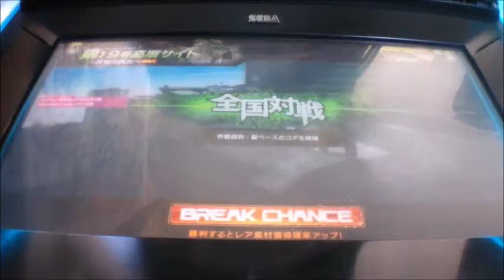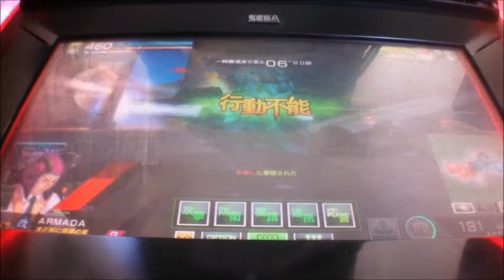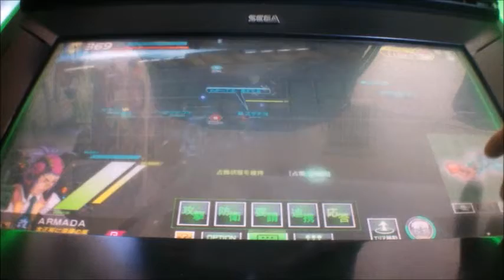ボーダーブレイクX ZERO PLUS vol.1550